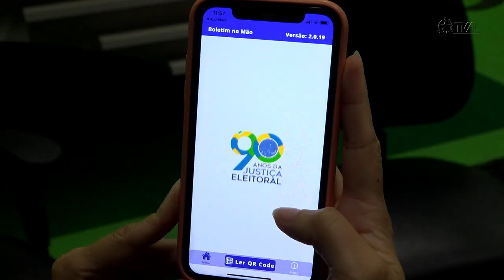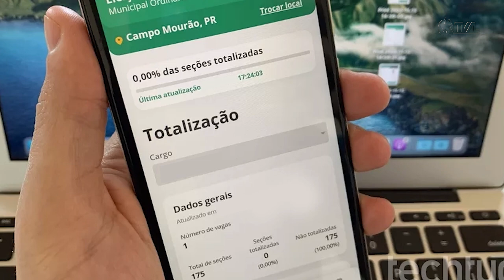É Notícia - Aplicativos “Boletim na Mão” e “Resultados” reforçam lisura das eleições - 02/10/22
Os números são da Justiça Eleitoral. Aqui em Santa Catarina, nas eleições de 2022, mais de 5,4 milhões de eleitores estão aptos para exercer o direito ao voto em cerca de 16 mil seções eleitorais, distribuídas nos 295 municípios catarinenses. Só para as 40 vagas de deputado estadual na Assembleia Legislativa, a disputa envolve quase 600 candidatos. Para contribuir com a lisura de todo o processo, o Tribunal Superior Eleitoral elaborou e lançou alguns aplicativos, que podem ser baixados gratuitamente.